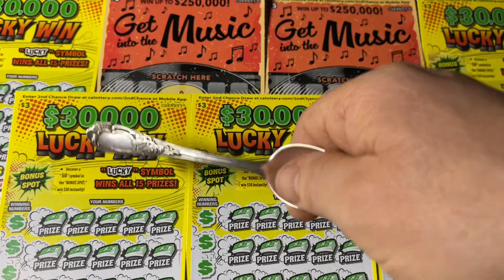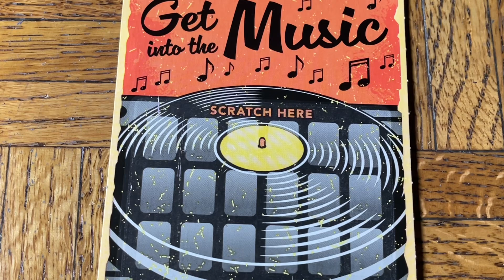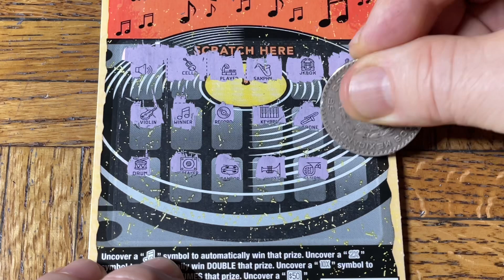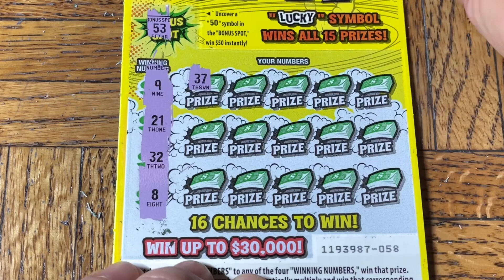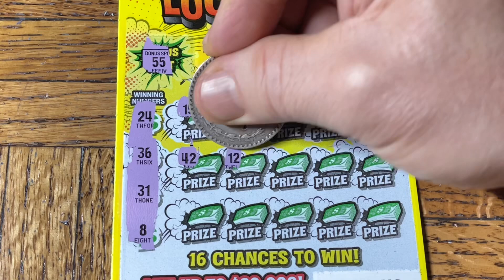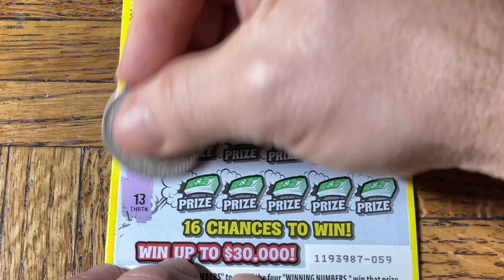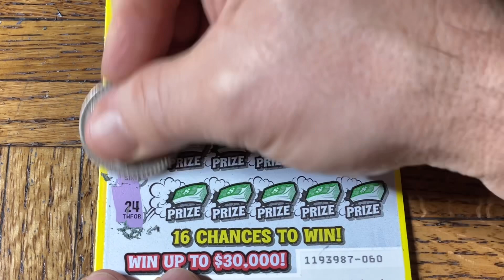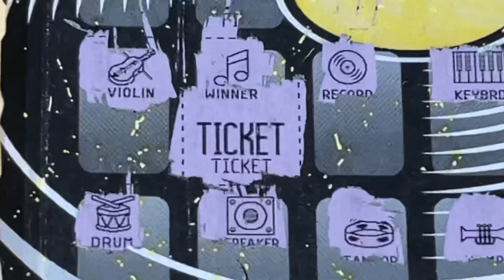I’m Shocked! Any Win Actually Found! COOL!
Need A Cash Back Or Points Credit Card? You Get 60,000 Points Equal To $600 (by meeting their spend requirement)